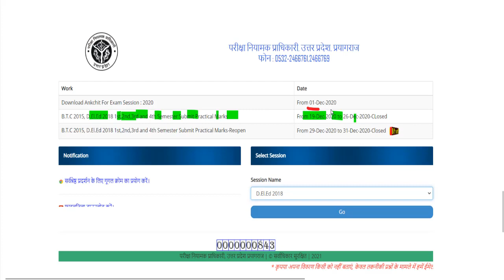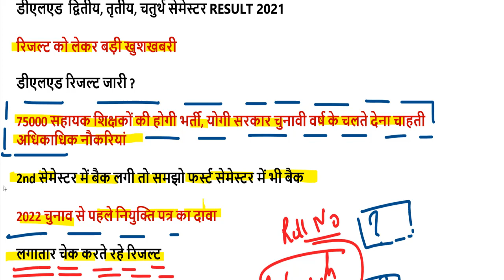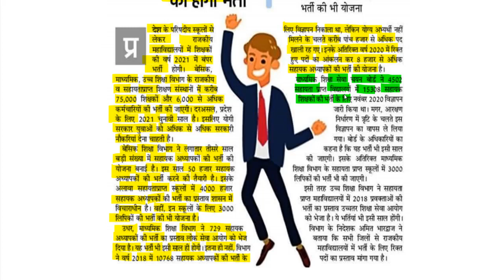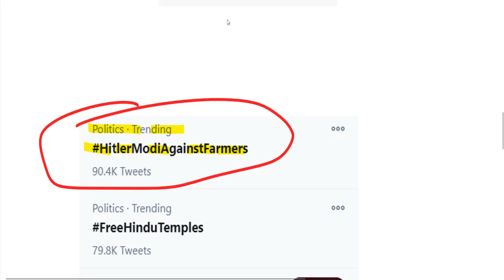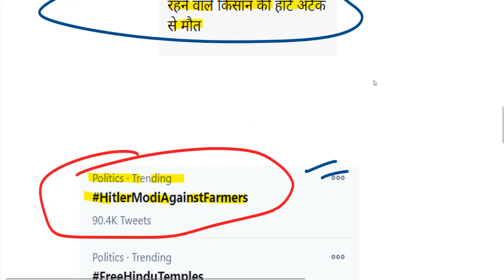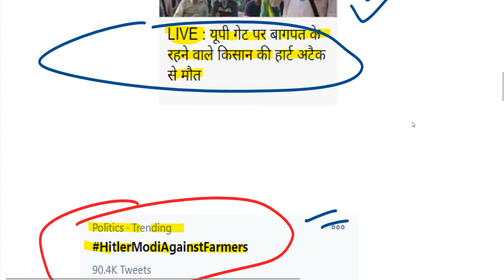UP DELED BTC 2nd, 3rd, 4th Semester Result 2020 / deled ka result kaise dekhe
sarkariresult
2019 first semester exam date
4th semester exam time table 2020
2nd semester admit card 2020
4th semester result 2020